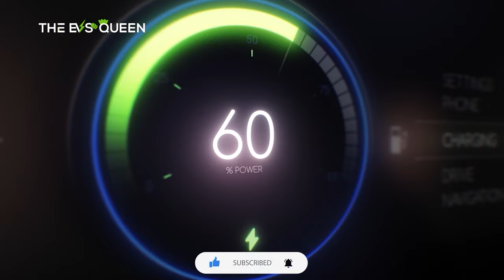BYD Unveils March 2024 Delivery Reports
Aptera to Present Solar EV Technology in the UAE as it Prepares for First Production-Intent Builds